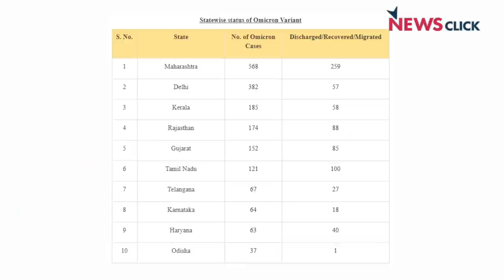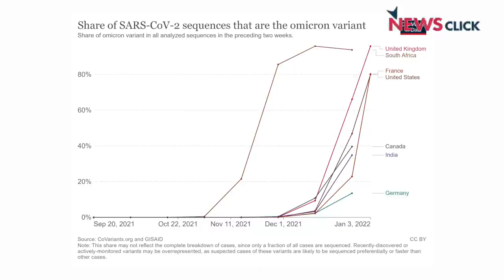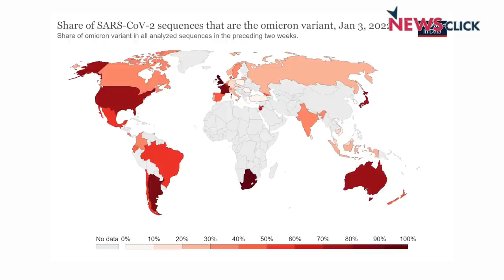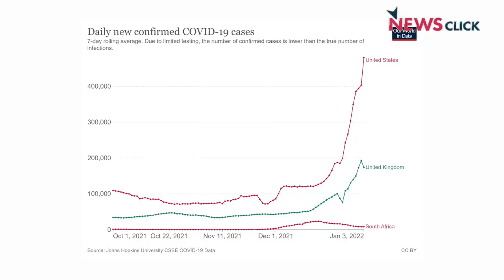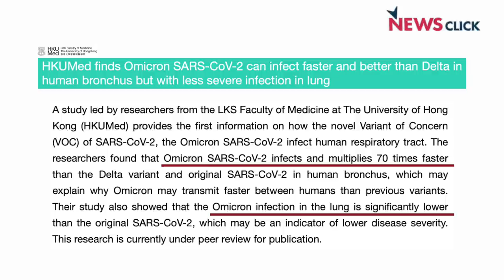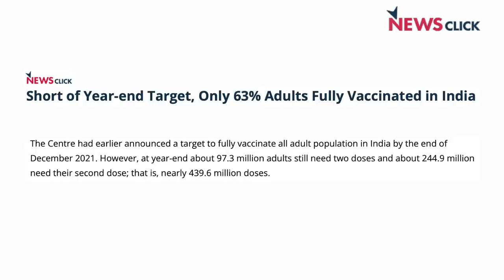क्या भारत में 'ओमिक्रॉन' की लहर शुरु हो चुकी है?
आज हम डॉ. सत्यजीत के साथ कोरोना वायरस के नए वैरिएंट ओमिक्रॉन, जो कि बहुत तेज़ी से फैल रहा है, पर चर्चा करेंगे। साथ ही हम ओमिक्रॉन के शुरुआती अध्ययन से हमें क्या पता चलता है इस बारे में जानने की कोशिश करेंगे। और जानेंगे कि क्या गंभीर मरीजों की संख्या बढ़ी है और भारत सरकार व अस्पतालों को इस वेरीयंट से निपटने के लिए क्या कदम उठाने चाहिए।